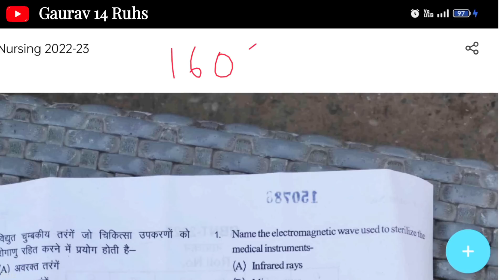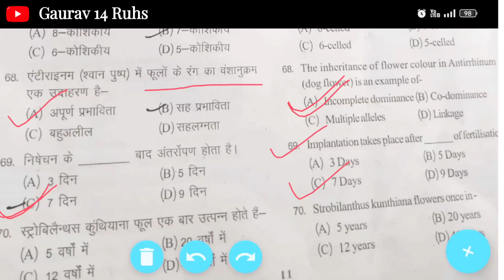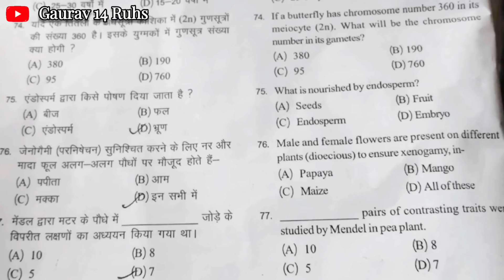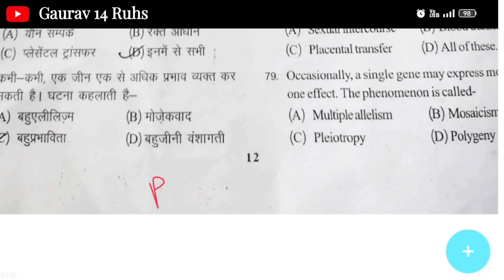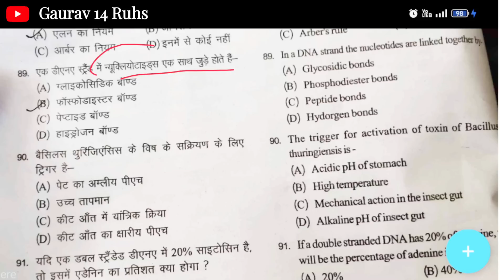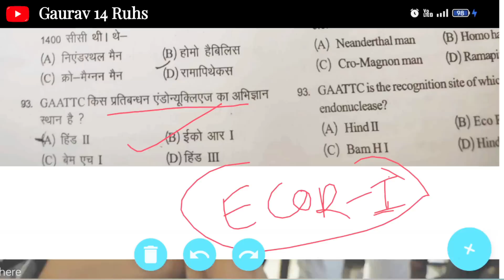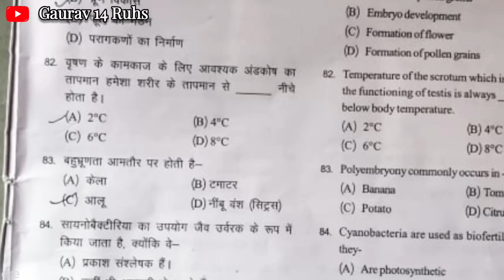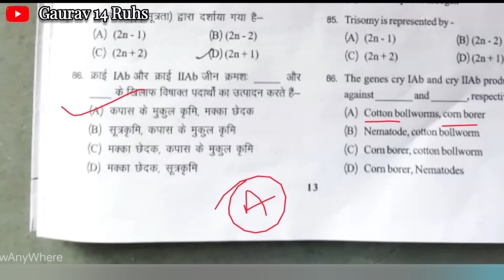RUHS BSC NURSING ENTRANCE EXAM 2022-23 | Answer key | Cutt off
Ruhs Bsc Nursing Entrance Exam 2022 - Answer key
Ruhs Bsc Nursing Entrance Exam 2022-23 cutt off
Ruhs Bsc Nursing Entrance Exam 2022 results.

Ruhs paramedical Entrance Exam cutt off 2022-23#ruhs_admitcard2022

Ruhs Bsc Nursing Entrance Exam Syllabus
Ruhs Paramedical Entrance Exam